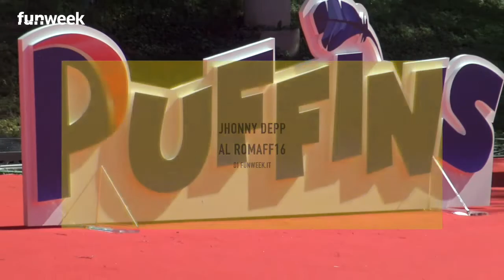Johnny Depp al RomaFF16 presenta Puffins: "Hollywood? Un luogo dove andare in vacanza"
Un vero bagno di folla  al RomaFF16 per Johnny Depp che ha presentato il nuovo film di animazione Puffins e successivamente è stato protagonista di una masterclass. Da vero outsider Depp si presenta come appena sceso da uno palco di un grande concerto. Forse quella da musicista, da rocker, è la vera natura che gli ha permesso di sopravvivere e di non perdersi nella più totale depressione e in tutto quello che comporta come è successo ad altri suoi colleghi. "Di cosa vado più orgoglioso, sono i miei figli."
Crediti foto@Kikapress

LEGGI ANCHE:-- Johnny Depp presenta Puffins, il nuovo progetto interamente dedicato all'infanzia